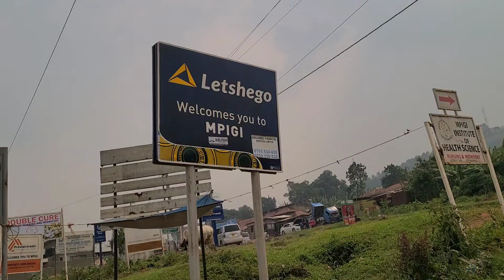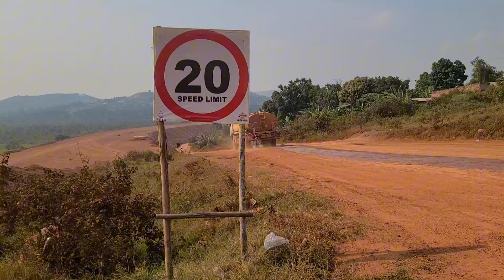Updates on the Kampala-Mpigi expressway project in 2024.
Today we bring u updates on one of the most expensive projects in Uganda 2024 the Kampala Mpigi expressway.  The project links Kampala city to Mpigi town via Kyengera and Nsangi. It was budgeted at 100 million USD but later exceeded to 132 million USDollars.